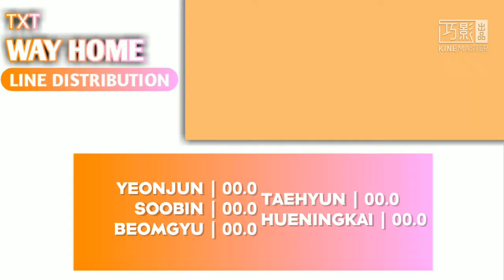TXT - Way Home | LINE DISTRIBUTION